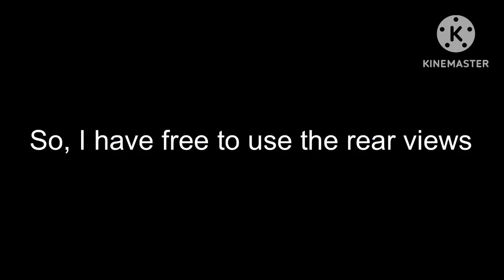Things I made + Free to use is rear views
Inspired by: @NextGenBrickYardley

Front views:
Me is front views
Brick Yardley is front views
Daniel Mustangburger is front views
Kiyan Vega is Front views
Lightning McQueen The Rusteze racer 95 is front views

Adam And Wolfie is no front views

Rear views:
Me is Rear views
Brick Yardley is rear views
Daniel Mustangburger is rear views
Kiyan Vega is Rear views
Lightning McQueen The Rusteze Racer 95 is rear views